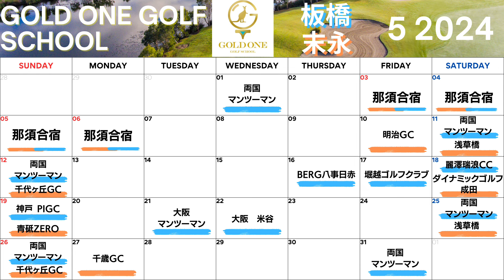【超重要】求心力の引っ張られる感覚が分かるとヘッドスピードは上がります！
板橋繁のG1メソッド
「世界標準のスイングが身に付く科学的ゴルフ上達法シリーズ」はムックと合わせ累計12万部を突破！オーストラリアで25年の指導経験を生かし、これまでとは違う最新理論を日本人の体格に合わせた内容で指導しています。30分もすれば見違えるスイングに！だから「板橋マジック‼️」

G1メソッドは日本とオーストラリアで受講できる！

「ゴールドワンゴルフスクール」にて受講が可能です。日本は東京近郊、名古屋、大阪、神戸のゴルフ場、練習場、インドアでレッスンが受けられます。
オーストラリアはアダムスコット、ジェイソンデイ、キャメロンスミスを輩出した、東海岸のゴールドコーストで展開中！一年を通して温暖な気候でゴルフの特訓はいかがでしょうか？

★レッスンお申し込みホームページはこちら

★最新刊 世界標準のインパクトで飛ばす！G1スイングの真実

板橋 繁 USGTF JAPAN主席試験官
ゴールド ワン ゴルフスクール主宰
日体大在学中は同期の伊澤利光プロとともに活躍 日体大大学院修士課程修了後、日体大ゴルフ部のコーチや監督を歴任 細川和彦プロや平塚 哲二プロ等の指導にあたる 渡豪後、ヒルズ学園高校ゴルフ部監督に就任その後、トッププロ養成学校 A Game Golf A cademy に所属。現在は自身でゴールド ワン ゴルフスクールを立ち上げ、オーストラリアと日本で活躍 オリンピック選手やツアープロのコーチング経験も持つ。2008年よりyoutubeにてレッスン動画の配信をスタート。わかりやすいレッスンを一度受けてみたいと人気に。速攻スイング治療とアイデアドリル作成が得意。